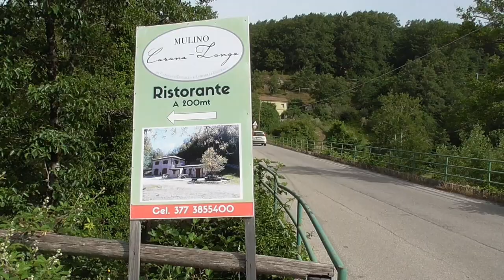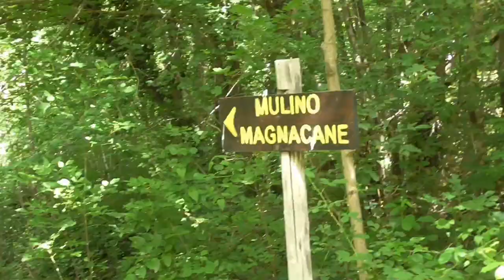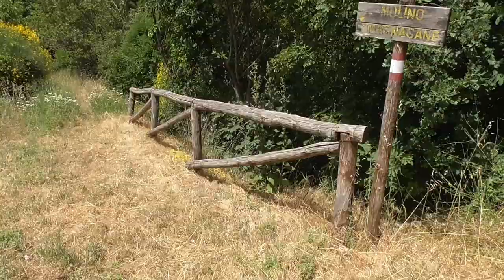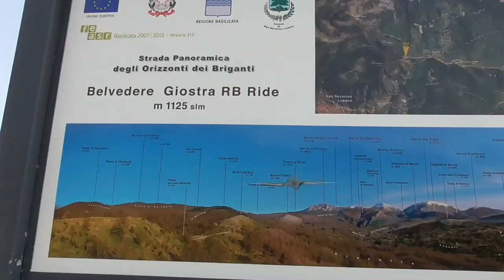Torrente Frido da bosco Magnano a San Severino Lucano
22 giugno 2021,Basilicata,Potenza ,Parco Nazionale del Pollino e nel Territorio di San Severino Lucano. Escursione con partenza da Bosco Magnano per la risalita del Torrente Frido passando dai Mulini Corona Longa ristrutturato e Ristorante e poi verso Il Mulino Magnacane. Salita fino a San Severino Lucano con pausa panino e birra e poi ritorno su una sterrata dall'alto fino all'arrivo.  Poi verso la Timpa della Guardia alla giostra di Carsten Holler per ammirare la catena del Pollino con molta foschia ma sempre stupenda.